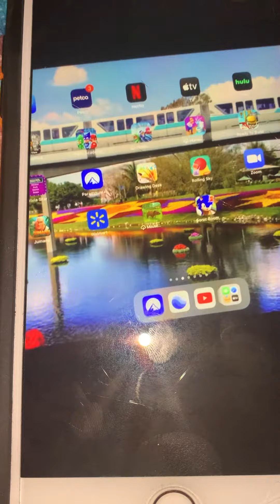The end gecko have arrive on earth 🌏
Looking for cat boy speed to the city 🏙 She have arrive on earth 🌎 ￼ So gecko us tails